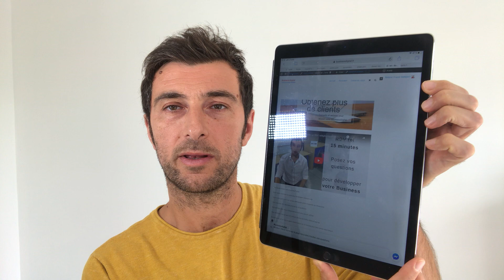Day 10 : Offre un 1er service à tes prospects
Tes prospects sont satisfaits que tu offres un 1er service, la réciprocité te permettra d'avoir une commande ensuite

10e sur 17 modules pour réussir ton Business

Exemple : BusinessDigital offre une formation gratuite pendant 5 semaines en espérant que les personnes veulent avoir la formation premium
et la certification Google
en utilisant leurs budgets formations
pour que nos prospects n'aient rien à payer
🎁 Formez vous :
Formation Augmentez vos ventes
Vous voulez développer votre Business Digital
Programme en 5 semaines
Pour créer un business rentable avec la Formule à copier / coller
Vous recevrez le guide Les 7 astuces pour obtenir plus de résultats avec
l’emailing

🚀 Utilisez cet outil pour développer ton BusinessDigital

A bientôt
Franck PARIENTI
BusinessDigital
StationF, le plus grand campus à startup au monde avec Facebook, Apple, Google et Amazon